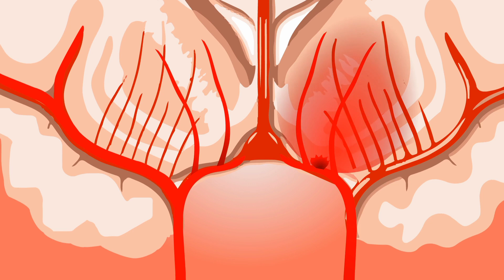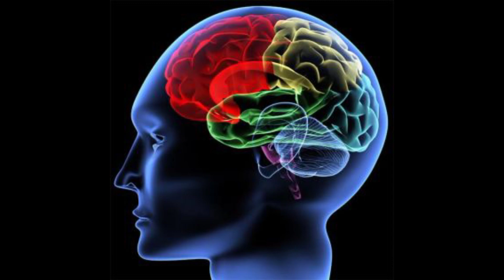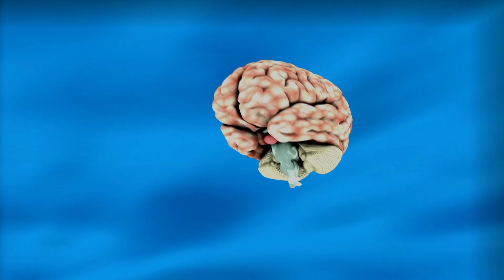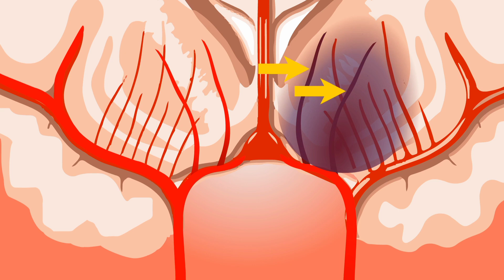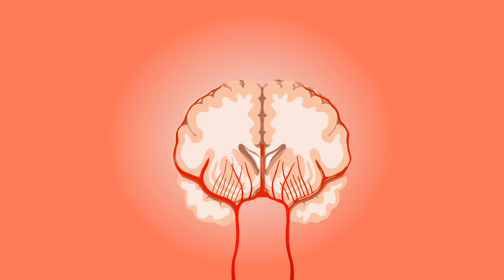Computer से भी तेज चलेगा आप का दिमाग || बस इन 7 चीजों को करने से || How To Mind Development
your queries*

How do you develop brain development?
What are the 5 stages of brain development?
What are the 3 stages of brain development?
What is the age of brain development?
At what age brain stops growing?
At what age is the brain 95% developed?
Does brain stop developing after 25?
What food is good for brain development?
What part of the brain develops first?
What affects brain development?
Can the brain change at any age?
Can the brain learn at any age?
What food is good for memory?
How to master your mind?
How to increase memory?
How can I exercise my mind?
How to strengthen your mind?
How can I train my brain?
How to increase IQ?
How to increase intelligence?
Which yoga is best for brain?
Which yoga increases memory?
Which is best for brain power?
Can yoga increase IQ?